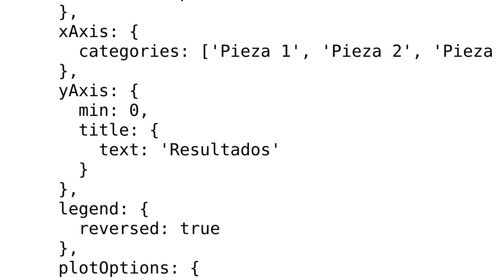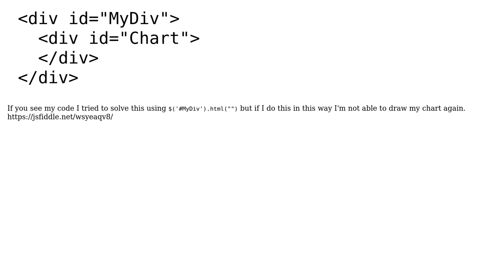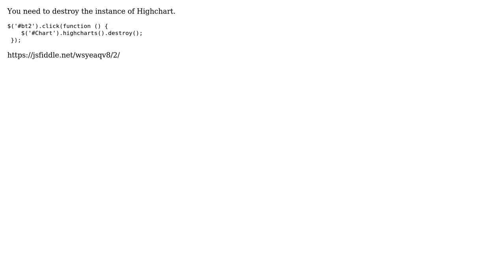Clear/Reinitialize Highchart (2 Solutions!!)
Clear/Reinitialize Highchart

With thanks & praise to God, and with thanks to the many people who have made this project possible! | Content (except music & images) licensed under CC BY-SA | Music | Images & others | With thanks to user Shekhar Pankaj user Miguel Flores user Asad Sarwar and the Stack Exchange Network Trademarks are property of their respective owners. You are responsible for your own actions.